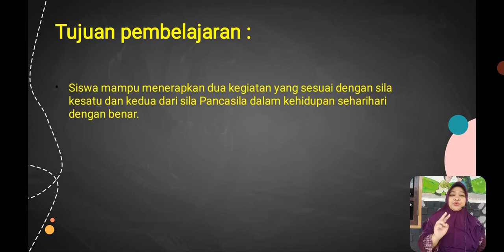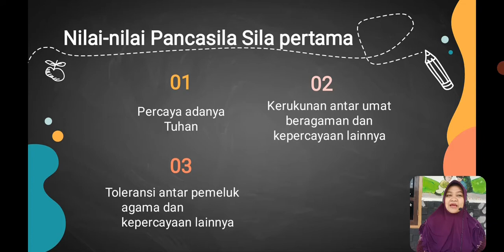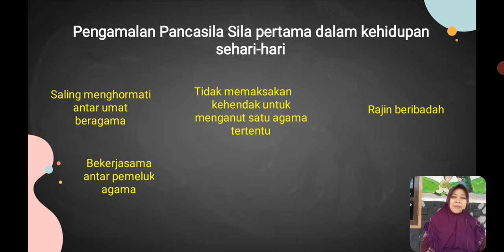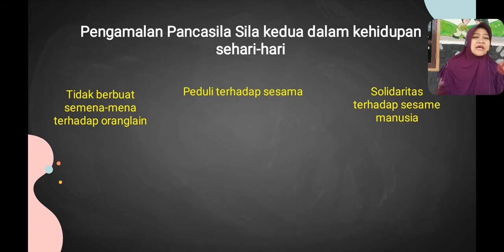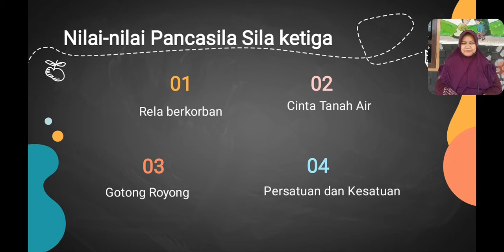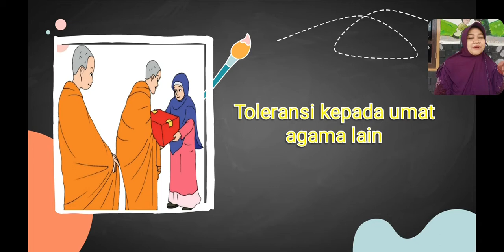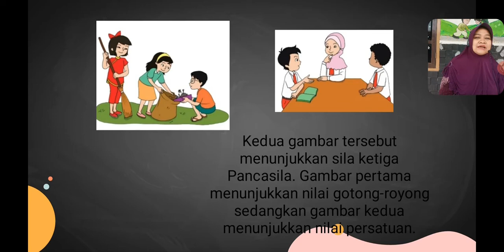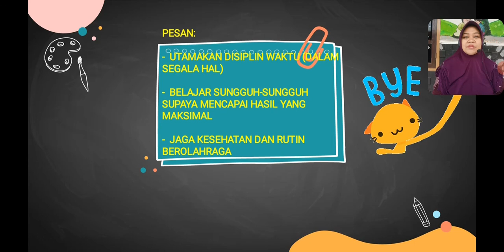BelajarbersamaSUKMA: Kelas 6 MI Islamiyah | Tema 1.2 (PKN) | Hewan Shabatku